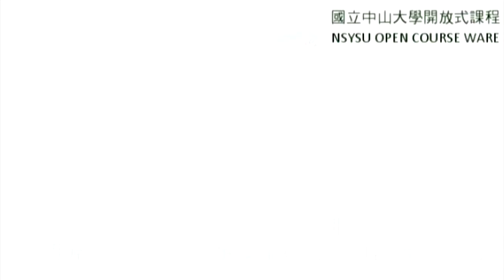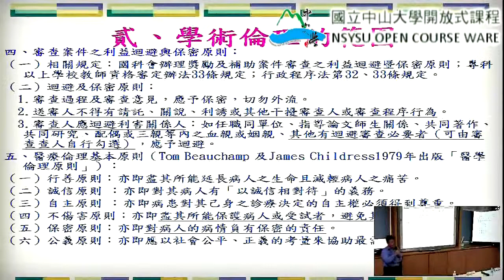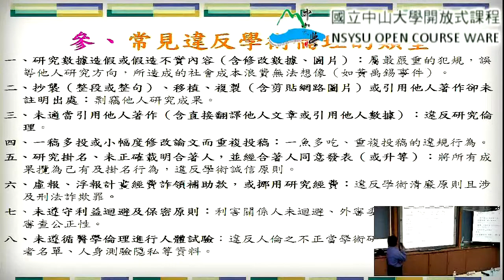《國立中山大學》從事學術研究不可誤觸的地雷(王明源專門委員)